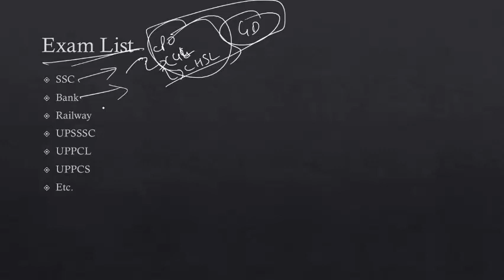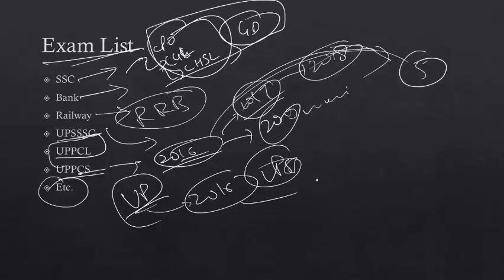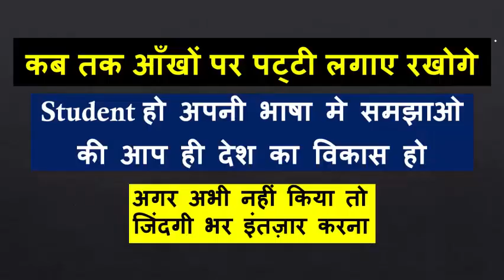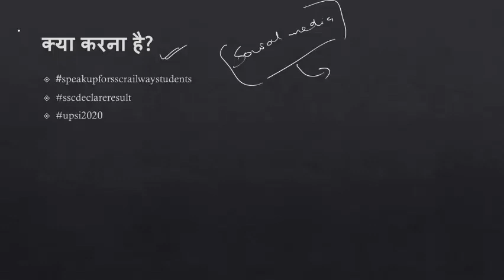यही मौका है कुछ करने का | ये आपका हक़ है | सभी एक होकर साथ आए | जीत आपकी जरूर होगी | SSC Railway UPSI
Exam Book | UP Exams Special
UPSI Special ☀️☀️